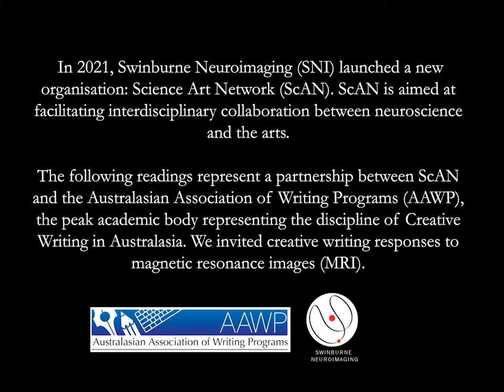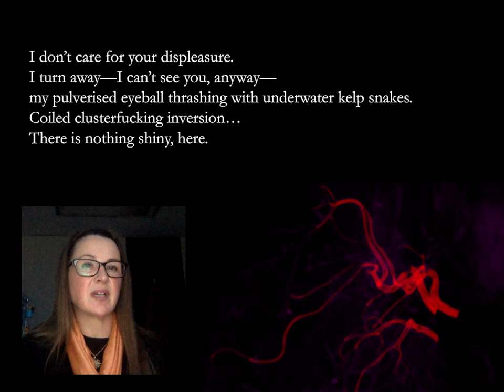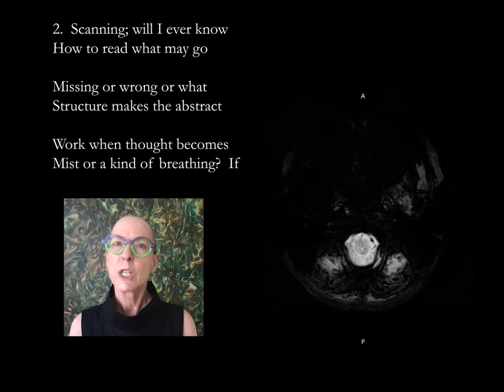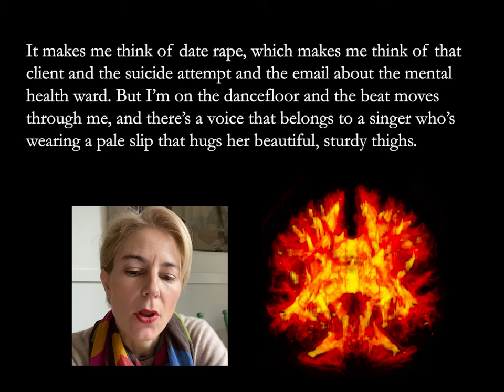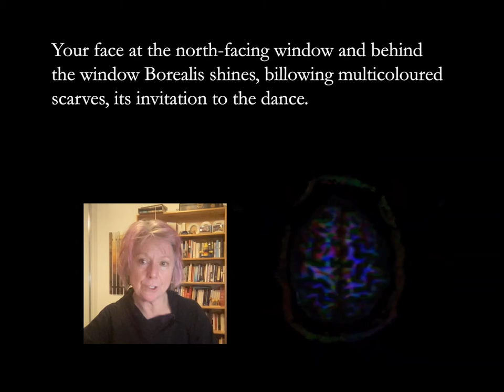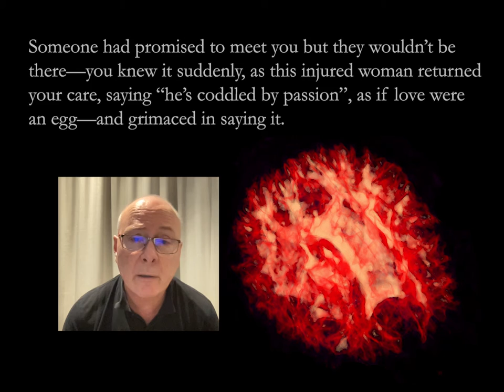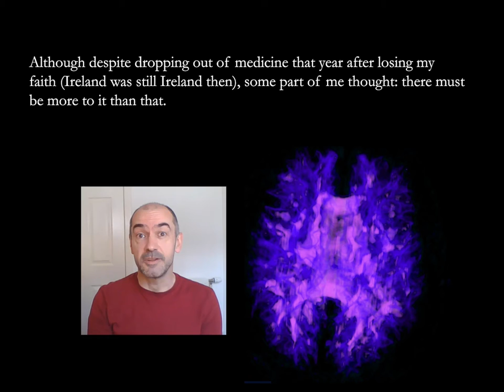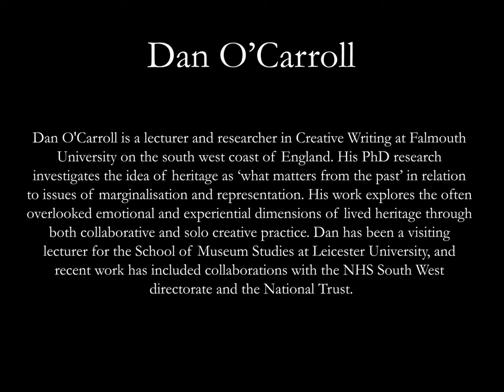Australasian Association of Writing Programs (AAWP) Science / Art Network Collaboration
In 2021, a new organisation was launched: Science Art Network (ScAN). The organisation is aimed at facilitating interdisciplinary collaboration between neuroscience and the arts.Our first initiative was a partnership between ScAN and the Australasian Association of Writing Programs (AAWP), the peak academic body representing the discipline of Creative Writing in Australasia. We invited creative writing responses to images of the living brain, acquired using magnetic resonance imaging (MRI). Participants were sent an image of the brain image and invited to respond in prose and poetry. The creative writing outcomes were generated by the brain images but writers were not asked to focus the mind/brain or the image, directly. Springboarding from the image, authors wrote about any subject matter they chose. This presentation includes some exemplars from the project that were presented at the 2021 Organization of Human Brain Mapping (OHBM) Open Science Gala.